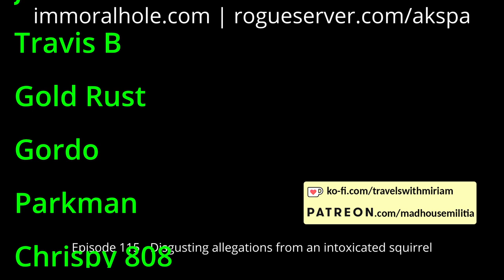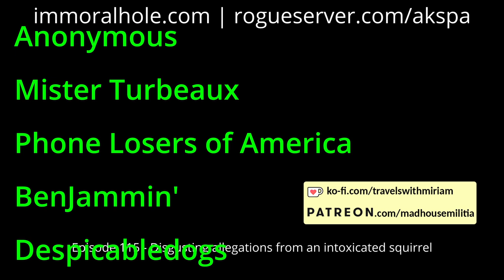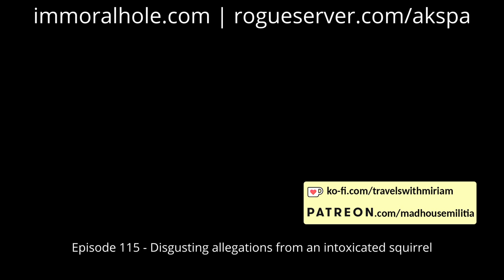Episode 115 - Disgusting allegations from an intoxicated squirrel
From our 21-22 June 2024 show, we find out who the man in charge is, have a university inspection, a taste of home, try to find out what we see, find a disgusting confusing arcade, find a game hole, Johann shows us his hotdog and ketchup trick, a lady loves me TOO!

Features calls by: BigBoyFarts666, Turbo, Xenorax, Cat_Astroph3, Dwight the Janitor, Downy the Clown and Akspa.

We also wish to thank our Patrons:

Carlos T
kloosrits
xpers
Brian N
Mig Chungus
JIAD
Ryan T
Travis B
Gold Rust
Gordo
Parkman
Chrispy 808
MST3Claye
FancyPants
Anonymous
Mister Turbeaux
Phone Losers of America
BenJammin'
Despicabledogs
BigBoyFarts666
JESUS pENUS